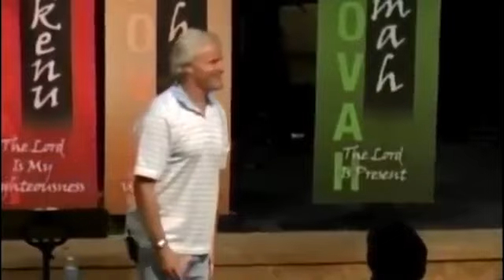Dan Mohler / Świadectwa Uwolnienia cz. 2 / Część 135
Hej! Dziękuję Wam za wysłuchanie kazania ♥️ Powstawanie tłumaczeń jest możliwe dzięki grupie osób, która dobrowolnie wspiera nasze działania. Jeśli chciałbyś nas wesprzeć możesz to zrobić przez wpłatę na numer konta lub zrzutkę. Dziękujemy ☺️♥️

Nr telefonu do BLIKa na telefon:
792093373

Nr konta:

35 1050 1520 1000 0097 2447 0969
Biuro Rzeczy Niestworzonych Michał Rassek

Jeśli budują Cię te materiały, zostaw komentarz, zawsze wszystkie czytamy i cieszymy się z tego co Pan Bóg robi w Waszym życiu ❤️ Ściskamy Was!